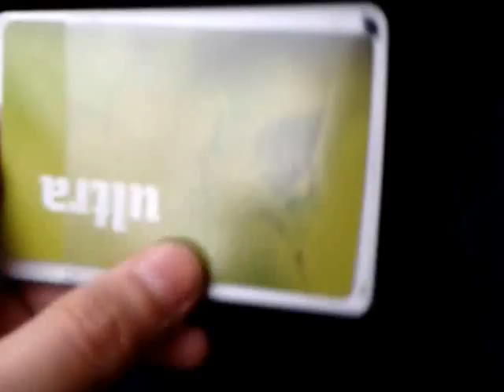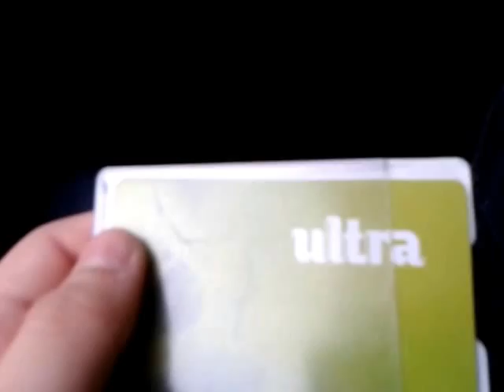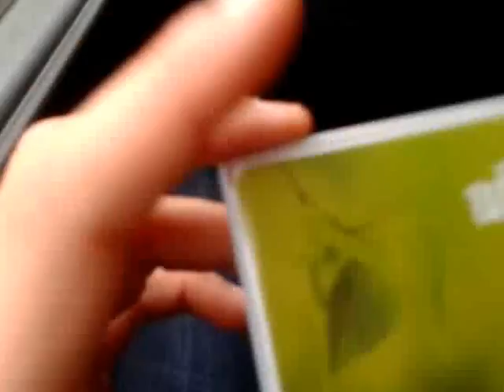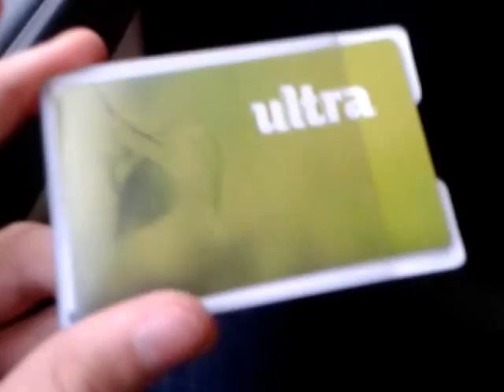Nobina 5639, Volvo B12BLE 4x2 8500LE: R-tur på linje 9: (Carlshöjd-)Vasaplan-Regementet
Buss: Volvo B12BLE
Bygg-/registreringsår: 2002
Dörrlayout: 1-1-0
Status: Inloggad
Trafikslag: Flygbuss
Motto: Jag är två bussar i en, mestadels flygbuss men ibland kör jag också reguljärt.
Linje: 9, vanligtvis till Röbäck - men extraturen 13 (avg.tid 07:40) avslutas på Vasaplan och fortsätter, utan att byta skyltning, som som linje 3 till regementsområdet.
Hållplatser: (Kvartsvägen, Porfyrvägen, Kolbäcksvägen, Elevstråket, Assistentvägen, Laboratorvägen, Klintvägen, Universum, Universitetssjukhuset, Östermalmsgatan, Östra Strandgatan, Fabriksgatan, Församlingsgården) Vasaplan, Renmarkstorget, Nygatan, Kanslihuset
Mötande trafik: 3 st vanliga Volvo B12BLE (med dörrlayout 1-2-1) och 3 st Volvo B9SA LE klass I